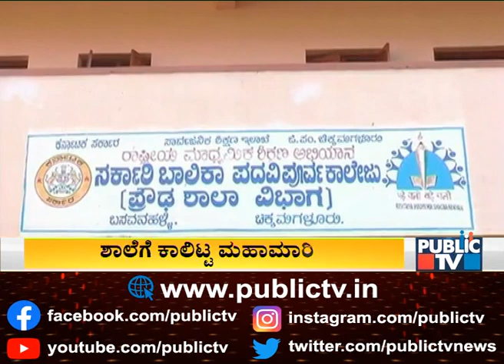SSLC Girl Tests Positive For Covid19 In Chikmagalur | Covid 19 | Karnataka